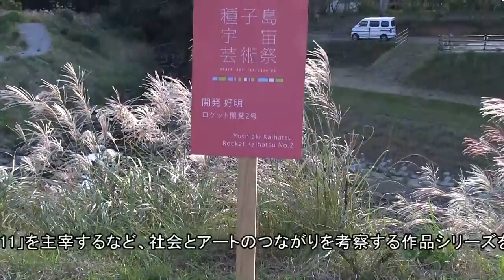種子島宇宙芸術祭「開発ロケット2号」開発好明作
2018年10月28(日)、種子島の西之表市岳之田民宿清流峡に設置されている種子島宇宙芸術祭開発好明氏の制作した「開発ロケット2号」を紹介しています。撮影・作成＝ふるさと種子島